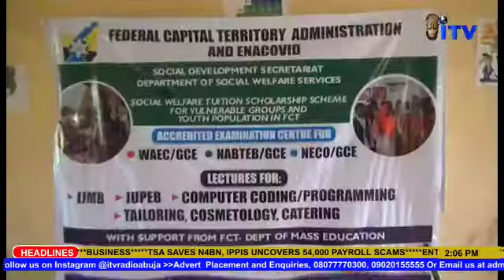FCT SOCIAL WELFARE SCHOLARSHIP SCHEME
EKANEM INYANG WITH SANI AMAR  who is an Acting Director FCT Social Welfare Dept. FCT Residents should take advantage of this rare opportunity from the present FCT Administration